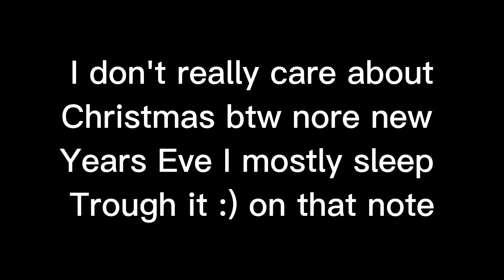New Years mep tfp // ‼️closed‼️// read the desc // taken:6/6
Rules
Cut in - cut out at the start - end pls
Only tfp
Pls no oc's
The dead line is 15 th of this month
U can get only one part
Tag me in your video so I can see the parts